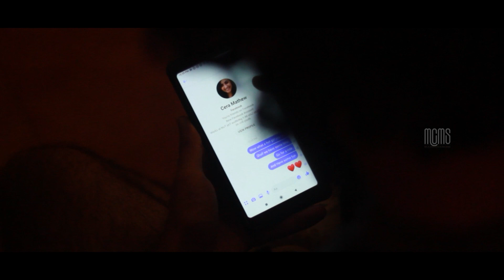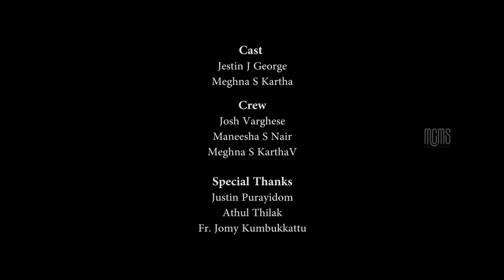NO CYBER BULLYING | PSA | MCMS 2020 Batch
PSA Prepared by
AMAL THOMAS
JOSH VARGHESE
MANEESHA SHAJI NAIR
MEGHNA S KARTHA

Department of Communication and Media Studies of Marian College Kuttikkanam (Autonomous) is one of the youngest departments in the college. Spanning a journey of three years, this vibrant department has set examples on how effectively a journalistic career can be molded among the students through a judicious combination of theoretical framework and practical sessions, wherein the hands-on experience is given prime importance. The department offers MA in Communication and Media Studies, aiming at encouraging a habit of practice-based learning, endowing the students with a rich subset of talents that would help them excel in the field of mass media, public relations, new media, event management and advertising. The course inclusions travel through written examinations, research papers, practical work, project works, internships and viva-voce. The course is handled by experienced and erudite faculty members in the field of media academics.